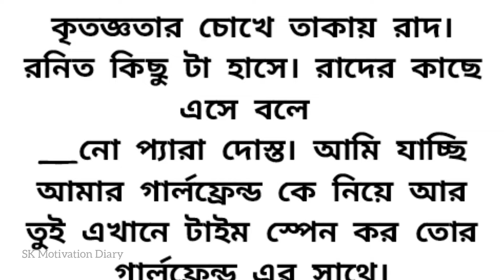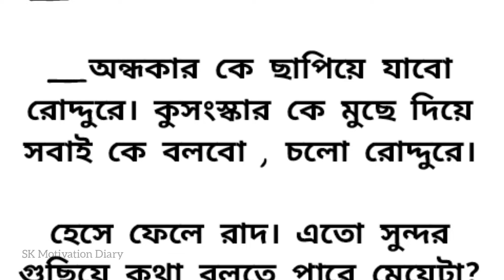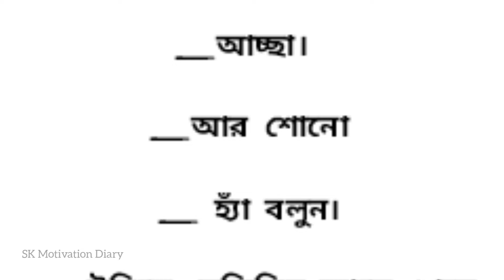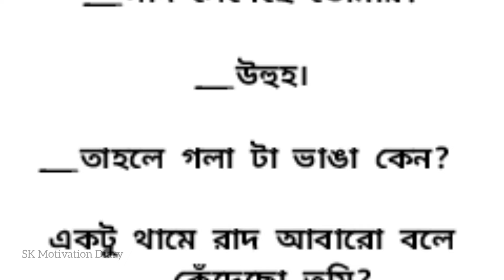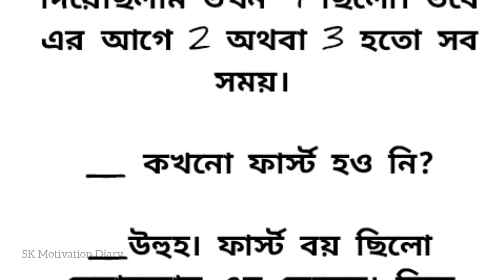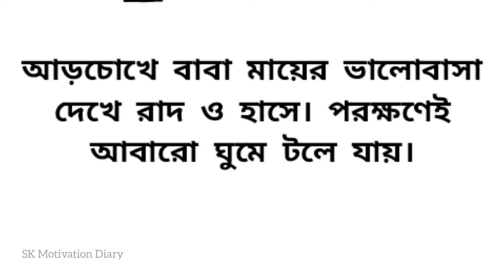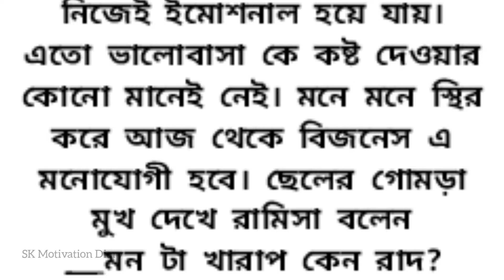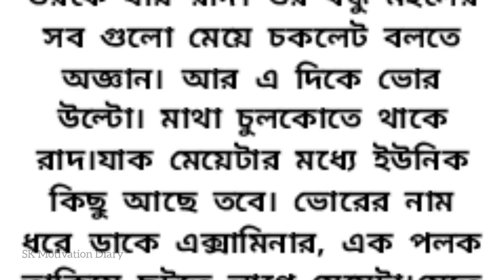🍂 মন ছুয়ে যাওয়া অসাধারণ ইমোশনাল গল্প || Bengali emotional story || Heart touching audio story